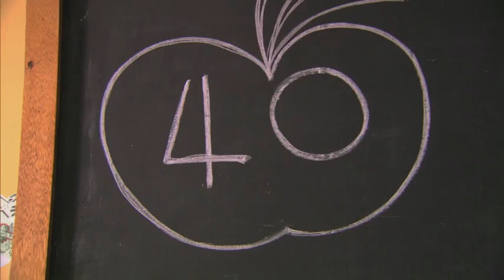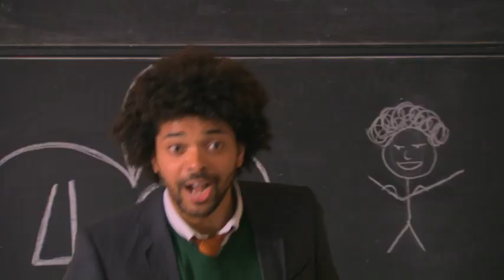School Doom: Apples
Mr. Martin is finally getting through to his students. Who would have thought that rotten apples would be the way to do it...